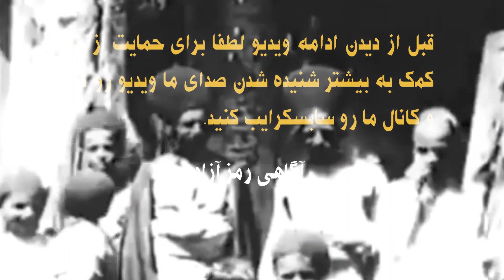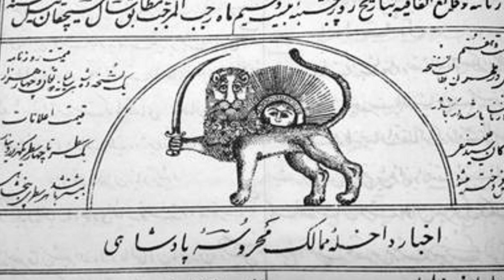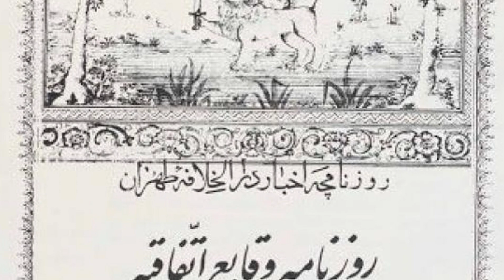سرگذشت ناصرالدین شاه، امیر کبیر وجدایی افغانستان از ایران